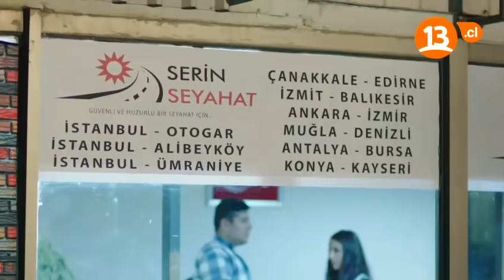Entre Dos Amores Capitulo 107